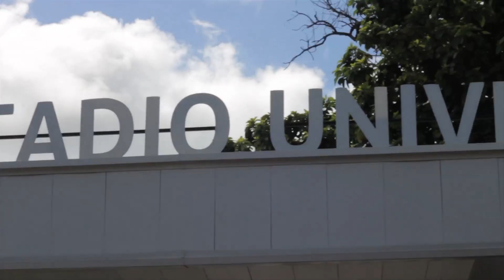Cultura y Deporte FESAUAC